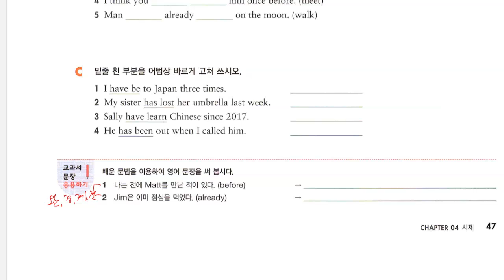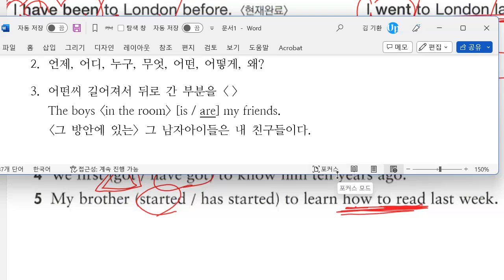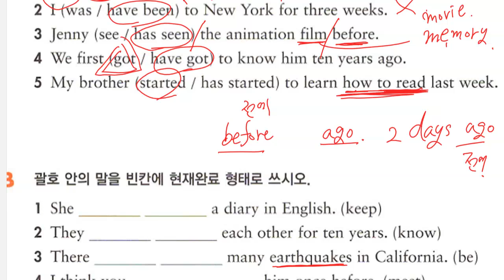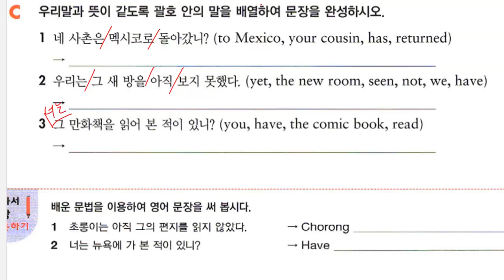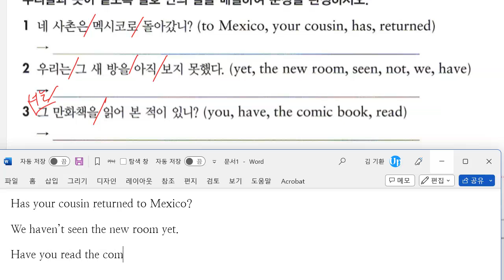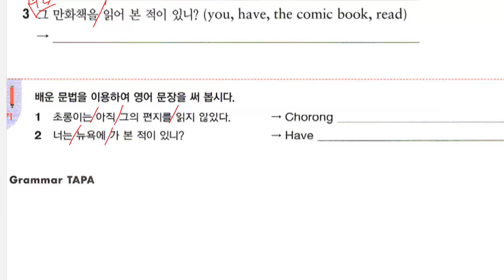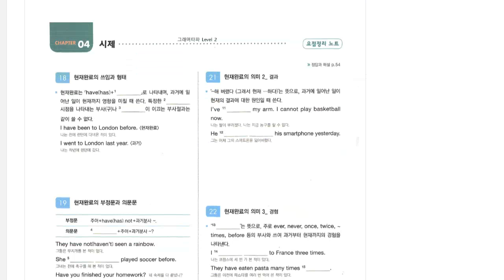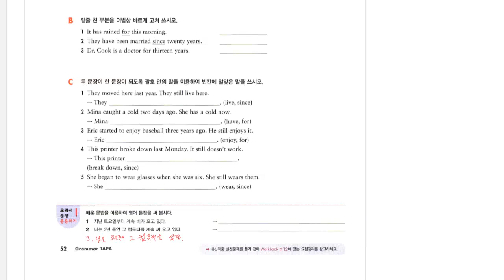중1 2023 02 20 문법 현재완료 시제